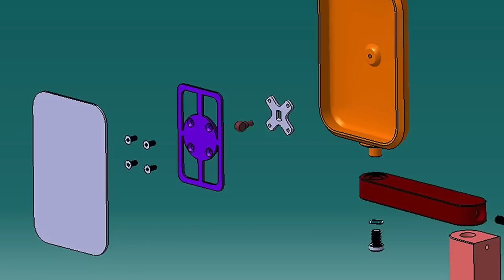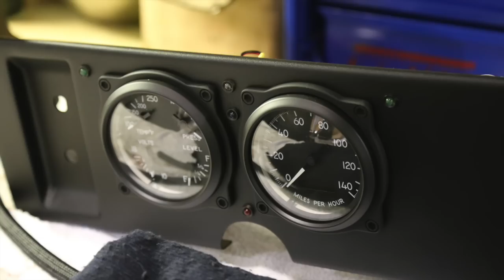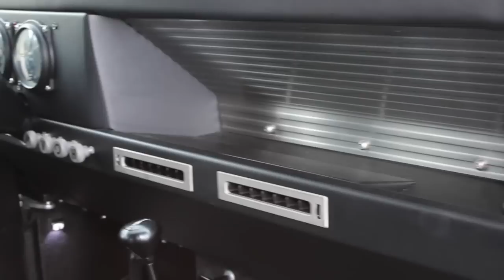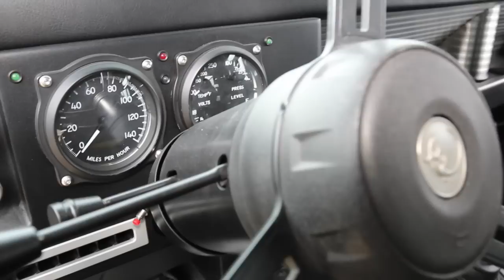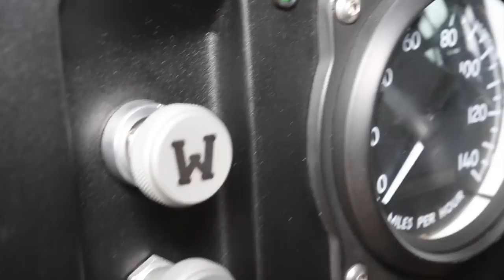ICON Reformer Custom Land Rover NAS110 Defender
This video is about an ICON Reformer Custom Land Rover NAS110 Defender